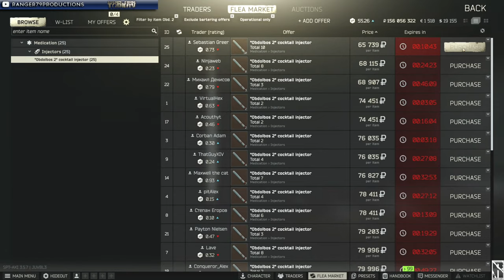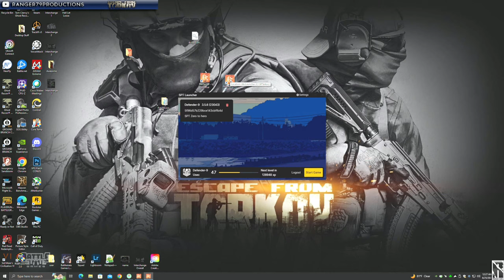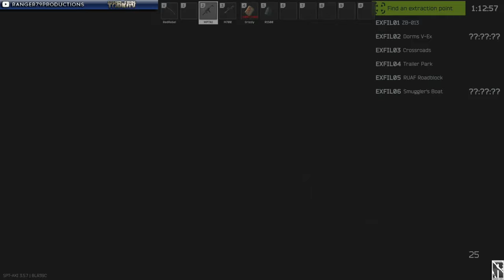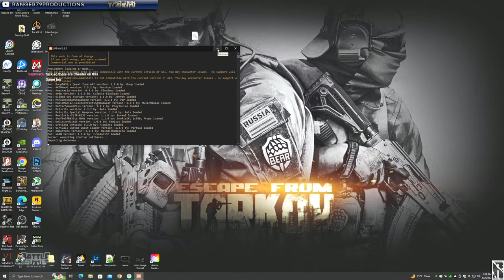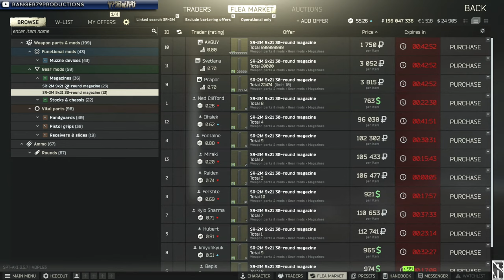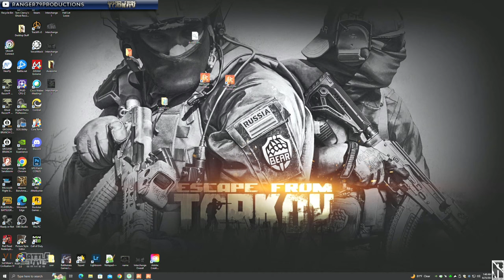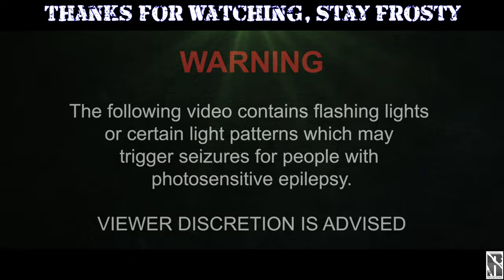🔴LIVE - EFT - 1440p Stream | Veteran and Friends Gaming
Veterans & Friends Gaming (VFG) Clan is recruiting PlayerUnknowns (PUBG) Console players for the PUBG division.

Become part of the official Ranger79 Family and become a Sponsor 💲!

Stream Commands

Loyalty (Ammo Points)

Gamble   (Max bid of 1000 points)

!gamble  Allows viewers to gamble points !gamble (amount)

Heist  (Cooldown is 2 mins)

!heist  Allows viewers to start a heist using !heist (amount)

Eight Ball Game

!8ball   Allows viewers to ask questions to eight ball using !8ball (question)

Duel

!duel   Allows viewers to duel with each other for points using !duel (username) (points)
!accept  Allows viewer to accept a duel using !duel (username) (points)
!deny  Allows viewer to deny a duel.

Loyalty Store

!redeem  Allows viewers to redeem items from the loyalty store through chat using !redeem (store item)

Laserbeam When redeemed item is !laser   35 points
F Around  When redeemed item is !faround   50 points
Epic Cry   When redeemed item is !cry  10 points
Get Some! When redeemed item is !getsome 15 points
I Said B***CH When redeemed item is !isaid  10 points
Smoke    When redeemed item is !smoke 15 points
No! When redeemed item is !no 15 points
Fast as F**k Boi  When redeemed item is !fast  15 points
Bot Slaps Ranger When redeemed item is !bot  10 points
Natty Rage  When redeemed item is !natty   10 points
Nattys Sad Story  When redeemed item is !runover 20 points
Just a Prank  When redeemed item is !prank  10 points
FatVinny Rage  When redeemed item is !vinny  25 points
Winner Winner!!! When redeemed item is !winner 20 points
Mr. Fiddles  When redeemed item is !fiddles 15 points

I served 10 years as Security Forces member in the United States Air Force with combat tours in support of OEF and OIF.

▶ LIKE THE CONTENT? Wanna support future upgrades? ◀